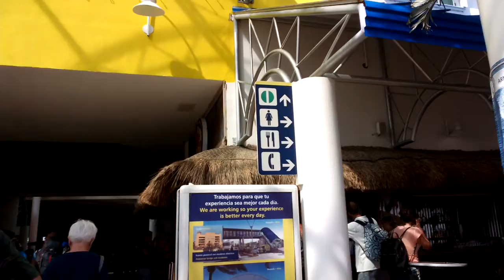6 NOV 2018 ISLA MUJERES A CANCUN-3